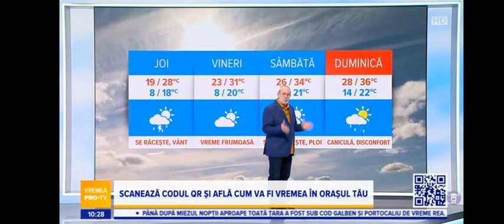Știrile ProTV Ending 2023 4 Reversed & Normal